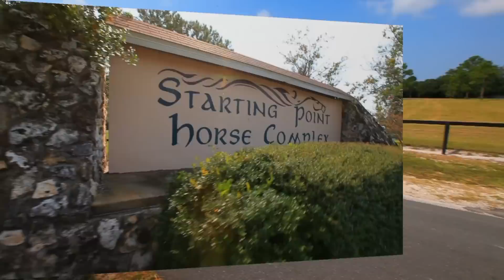SOLD - Starting Point Beauty - Ocala Florida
THE ONLY TRUE Turn key 18-Acre farm in Starting Point, Ocala. We are ready to move out! Are you ready to move yourself and your horses in? A well put together 18-acre farm that features a lovely custom 2/1 home, 9 stall barn with 2 foaling stalls, run-in shed, equipment shed, round pen, feed, tack and hay room in barn  along with bathroom with washer and dryer hookups, rubber mats, automatic fly spray and nelson waterers, 2 loading chutes. Crepe myrtle lined asphalt driveway and new fully fenced paddocks, broodmare facilities as well as lifetime track rights. 5 minutes from HITS. Priced at $525,000.